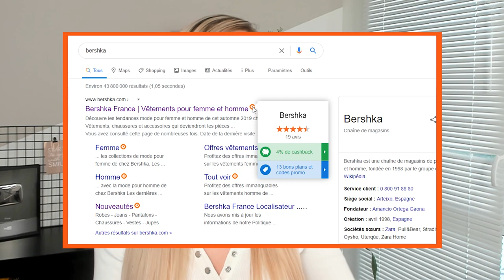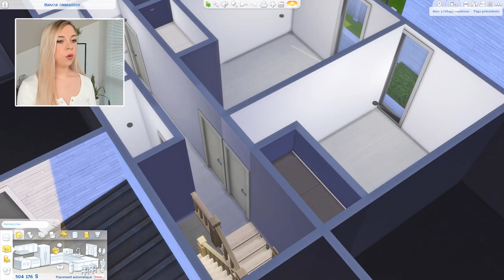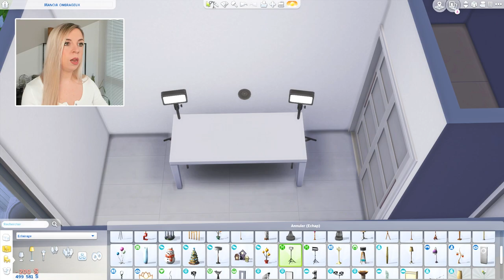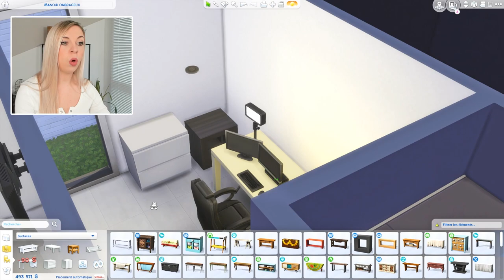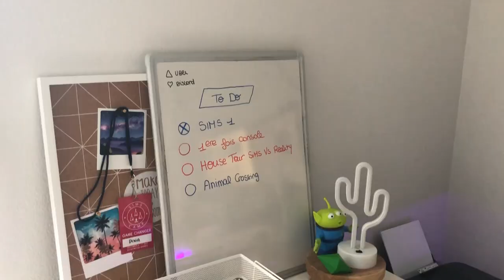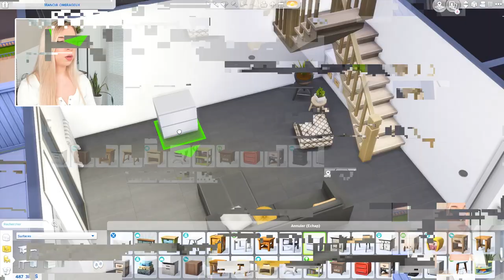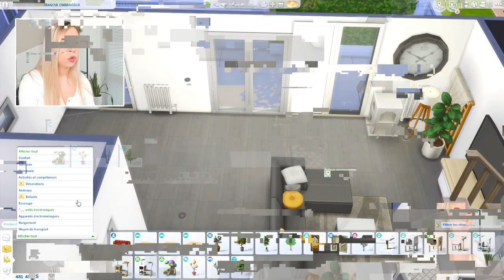HOUSE TOUR SIMS 4 VS REALITY !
Lien de parrainage Igraal, 10€ offert !
Téléchargez iGraal pour ne pas manquer le cashback et les promo sur vos achats

Vidéo Appartement Tour ! Je vous montre où je vis ! :')
Bon ma chambre et mes salles de bain, c'est pas très intéressant ... quand j'aurais une maison avec du marbre et des toilettes en or massif je vous montrerai haha !

Je vous mets les liens de ce que vous pouvez voir dans la vidéo si jamais ça peut vous être utile. J'ai pris les liens qui proposait les prix les plus bas, après n'hésitez pas à regarder de votre côté aussi :).
(4% de cashback avec Igraal)

Bureau :
- Ampoules Philips Hue connectées
Boite de mixage
- Bureau Ikea réglable

- Arbre à chat